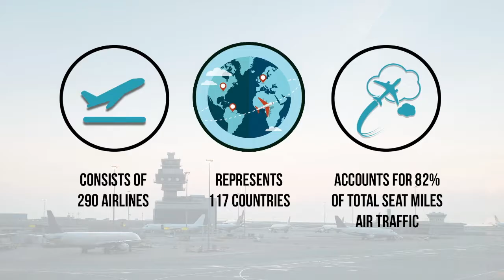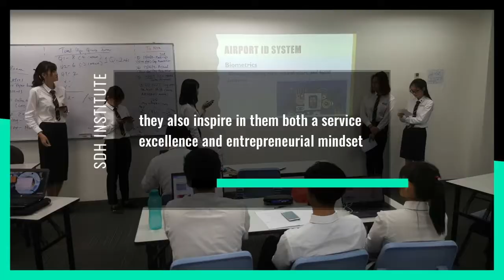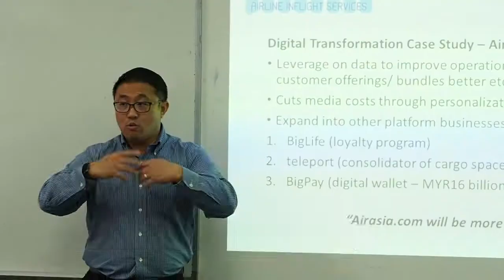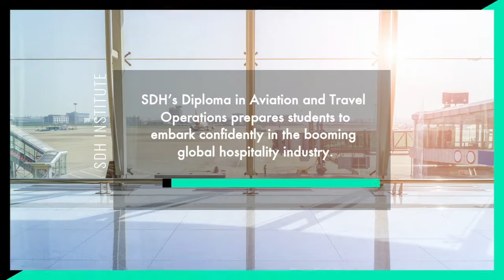Why study Aviation and Travel Operations with SDH Institute Singapore?